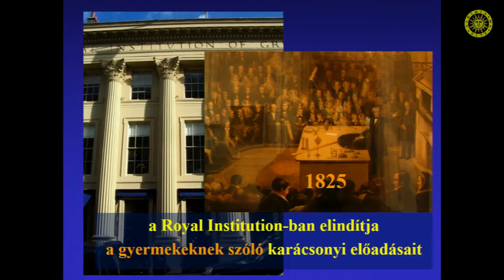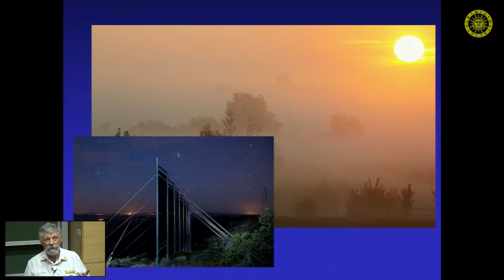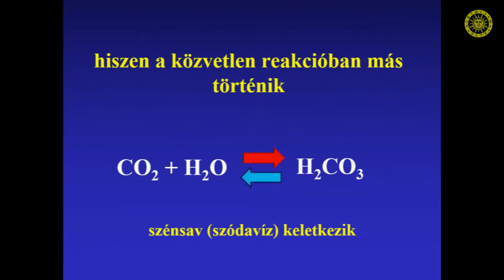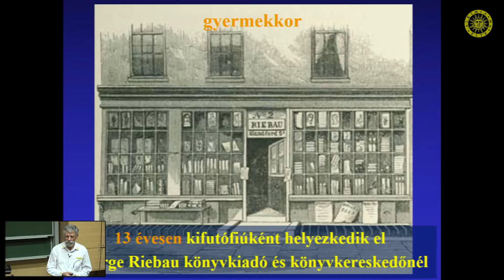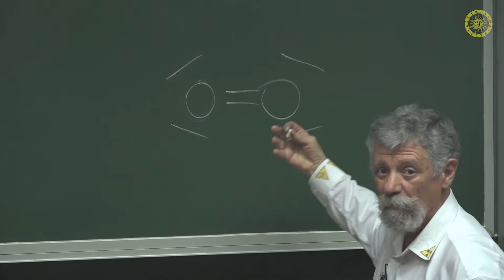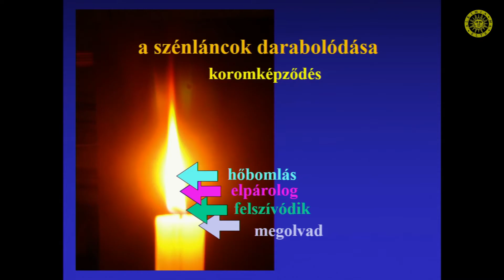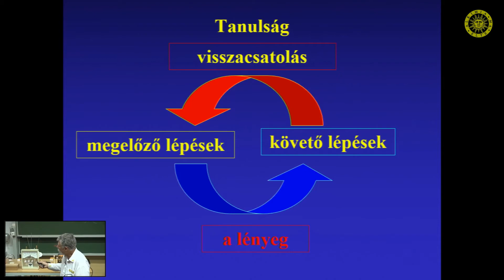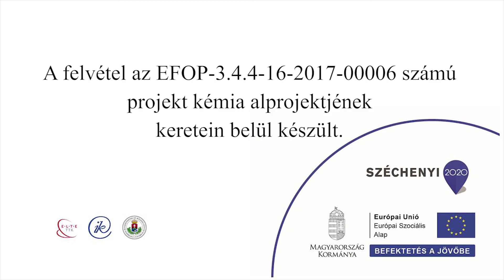Róka András vizes kísérletei és Észbontó Faraday karácsonya (Alkímia Ma 2021.12.16.)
RÓKA ANDRÁS (A kísérletező az ELTE Kémiai Intézet docense, számos tematikus kémiai kísérletsorozat megalkotója) Róka tanár úr – idén egyszerre vizes és Észbontó Faraday karácsonyi hangulattal.